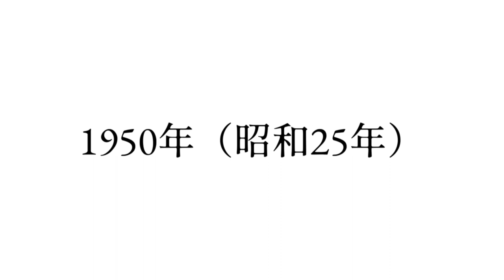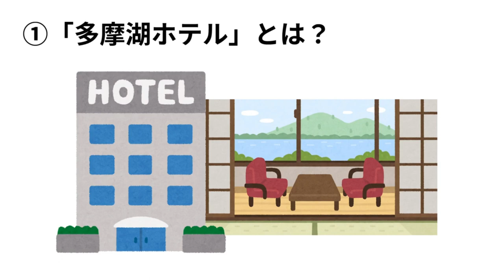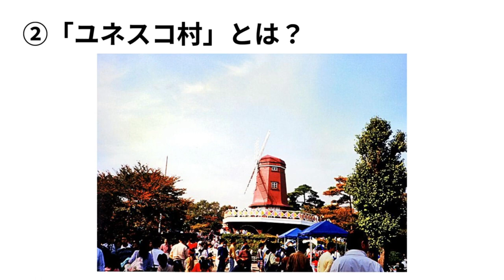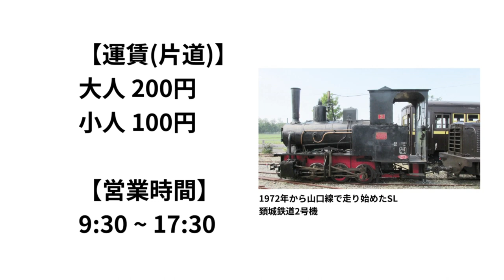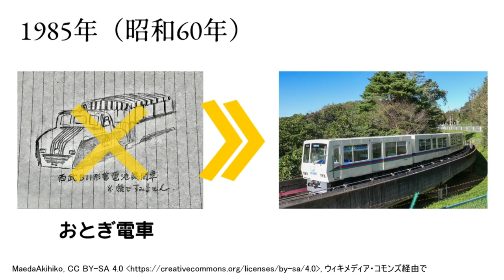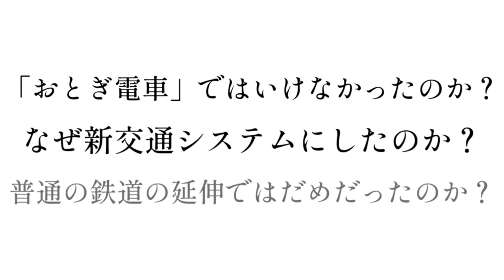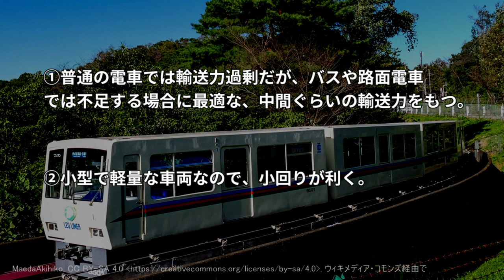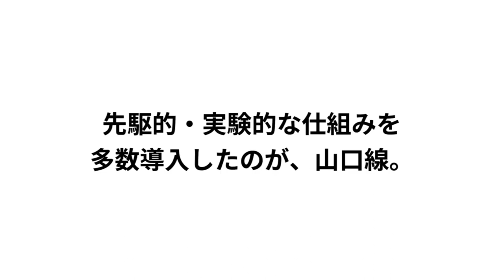アトラクションがガチの鉄道になった面白路線！西武山口線の歴史を解説 【多摩】西武線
【編集者】音無

この動画は、以前公開したものの、動画内で使用しているコンテンツに問題が見つかったため非公開としていたものです。該当箇所を調整し、再度投稿しました。途中でマイクを変えたためか、音質が全然違います。
今回は久々の鉄道ネタで、西武山口線特集です。山口線の歴史はもちろん、なぜ新交通システムが導入されたのかという点について考察もしました。

なお、この動画内では触れられていませんが、現在山口線の各駅は
・西武遊園地駅→多摩湖駅
・遊園地西駅→西武園ゆうえんち駅
にそれぞれ改名されております。

‹チャプター›
0:00 オープニング
0:49 ①「おとぎ電車」の開業
4:50 ②新交通システムの導入
6:38 ③新システム導入の理由を考察
11:55 クロージング